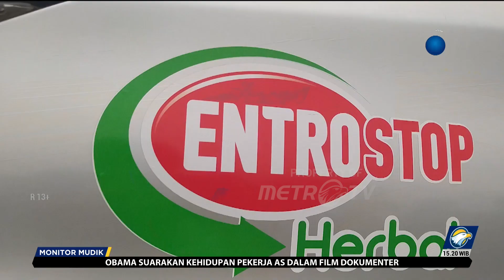Monitor Mudik: 7.000 Kendaraan Melintasi GT Kalikangkung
MetroTV, Hampir empat ribu kendaraan melintasi di gerbang Tol Kalikangkung menuju arah Surabaya, Jumat (28/4/2023) pagi sedangkan beberapa kendaraan juga menuju kearah Jakarta yakni lebih dari tujuh ribu kendaraan sudah melintas.